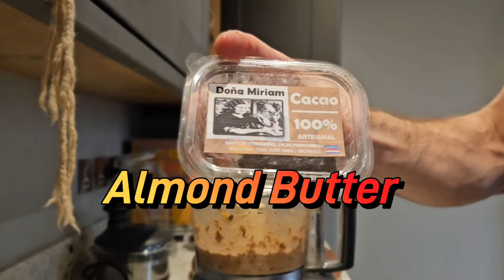You're Going To Want Try This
My new health journey has taken me down a beautiful nutritional path.

Here a little about my recent cancer journey but more importantly you might like to give this smoothie a go. oooo yeh!!